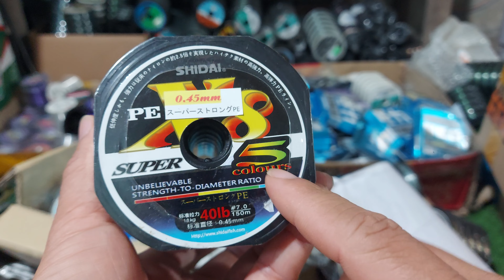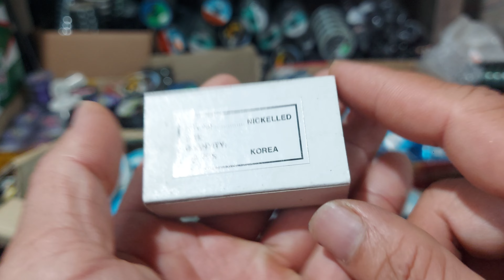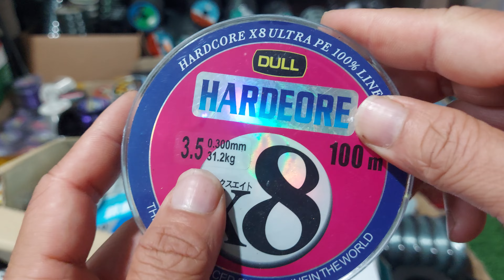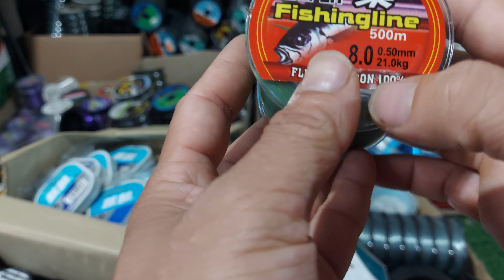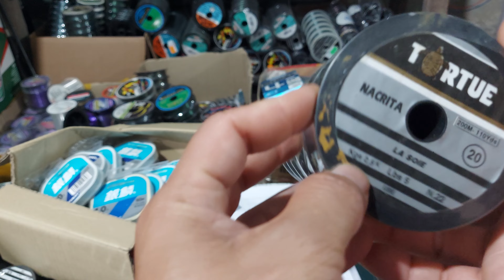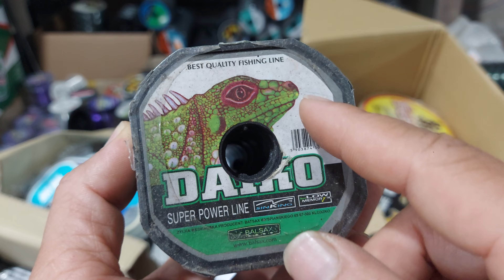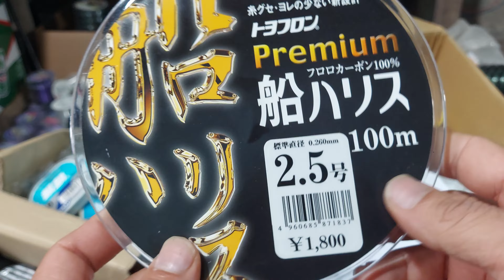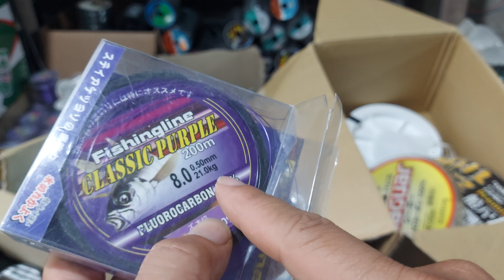đồ câu Nhật bãi video c1 liên hệ 0794559193